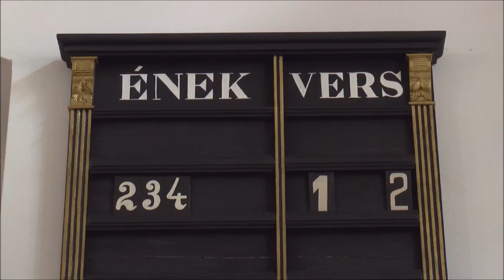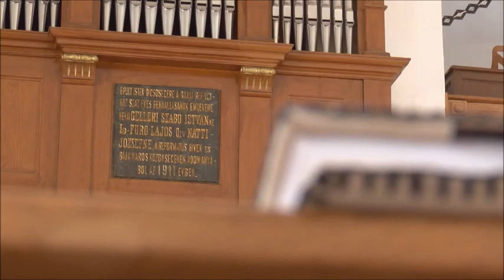Lélektől lélekig 2020 05 17 Bajai Református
ISTENTISZTELET
Bajai Református Egyházközség
20200517
Igehirdető: Bán Béla esperes
Részlet a Baja TV Ökumenikus magazinjából